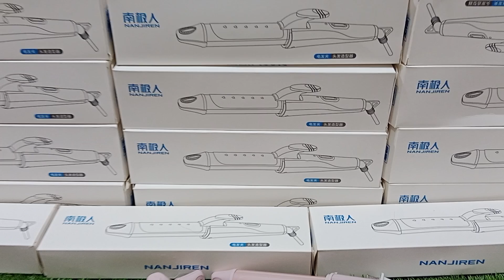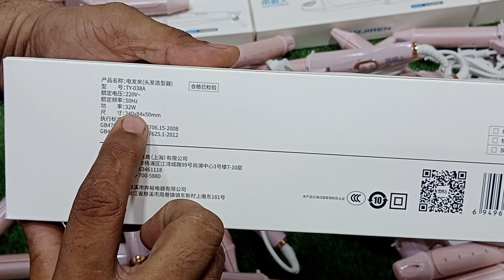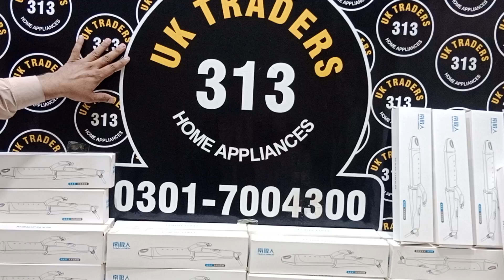Important Hair Straightener 🩷 Roller 2 in 1 😍 UK Traders 313 😍Oder Number 0301 7004300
‼️     32W  220V Power
‼️     3000   Price
‼️     200    DC
Cash on Delivery All Pakistan🇵🇰
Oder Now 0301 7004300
UK TRADERS 313